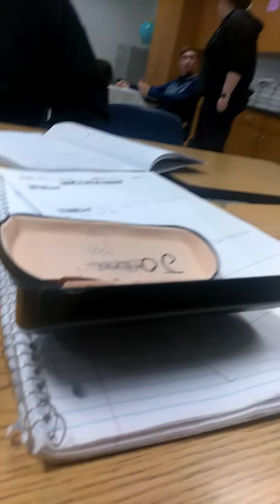Kid gets yelled at